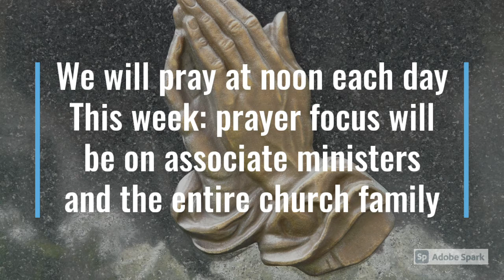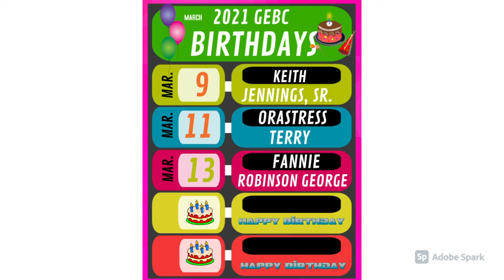GEBC ANNOUNCEMENTS MARCH 7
Greater Emmanuel Baptist Church
Dallas, TX